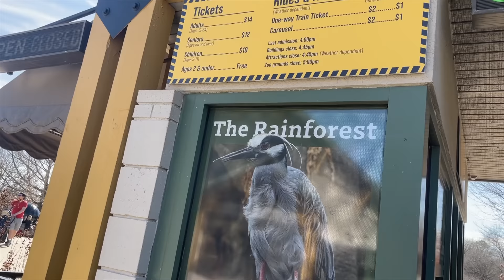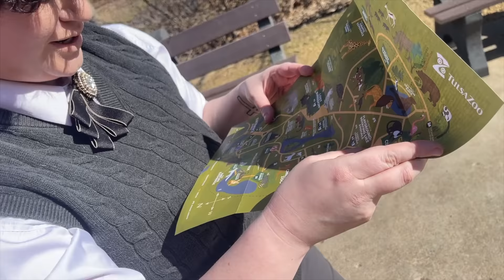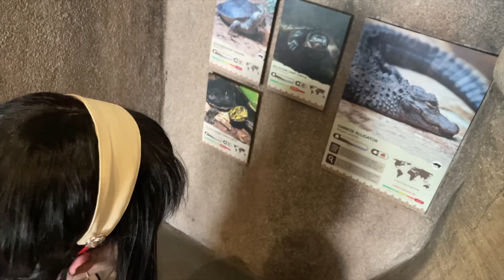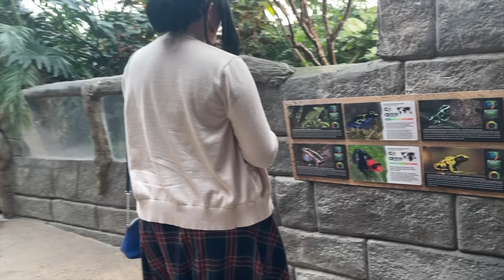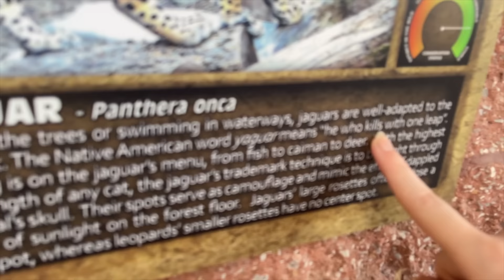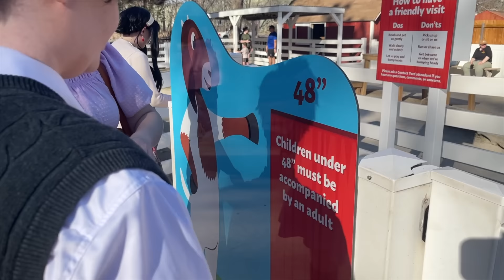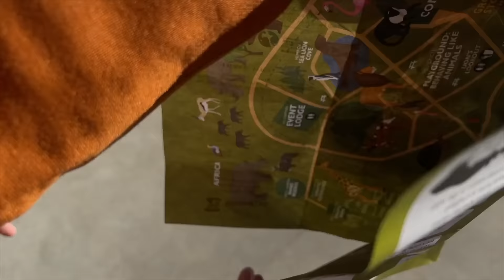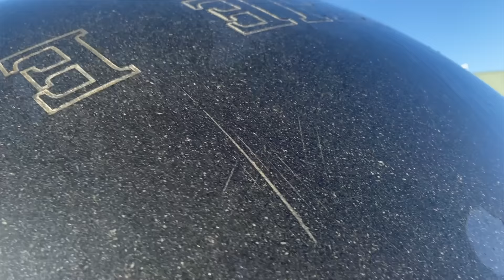ZOO OOTING! | Spy x Family Cosplay Outing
The Forgers drag the Second Son along for a family  zoo trip!

✨LIKE LOVE LIVE?